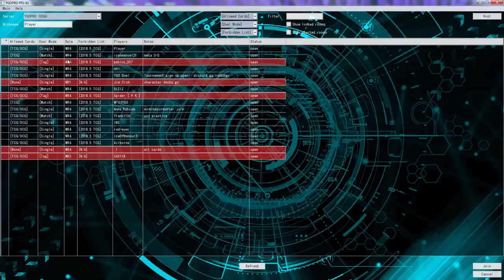YuGiOh Duel - Extra Link Ninjas vs Heroes